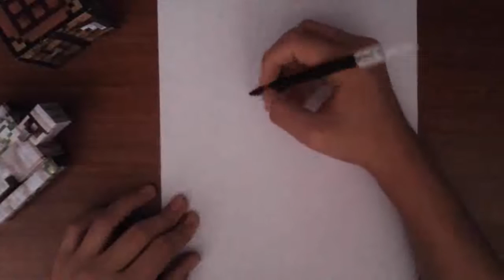kolay buz kralı çizimi